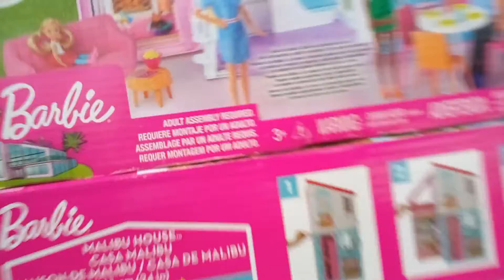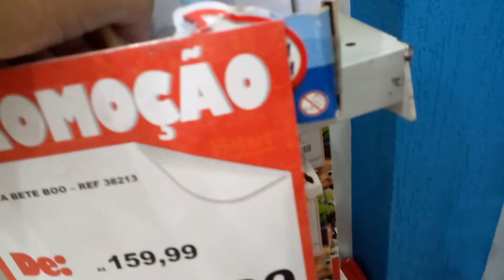a vistia das maravilhosas lojas; parte (um 1)